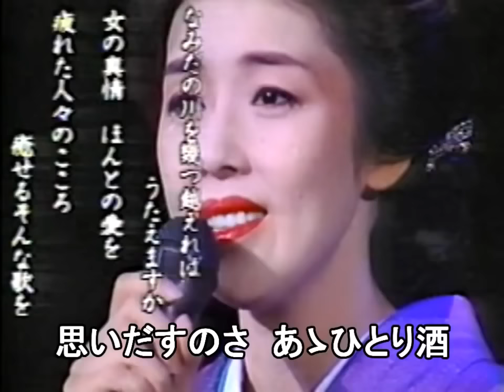裏町酒場 唄：藤あや子 Fuji Ayako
裏町酒場　唄：藤あや子